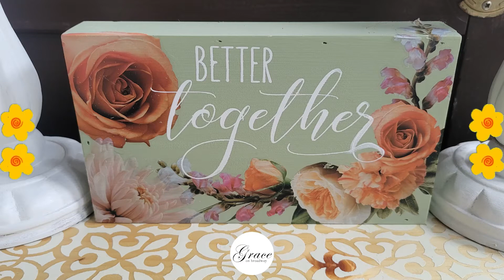DIY Box Makeover Using Transfers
"Come as you are" Yessssss 👏👏 Just as YOU are!! We are "Better Together" 100% Always cheer for each other... Support each other!

Project Details

* Blank box sign Hobby Lobby wood pile

Bring out your artistic side at Grace on Broadway !!